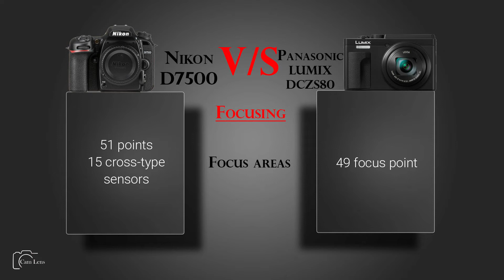Nikon D7500 vs Panasonic Lumix DCZS80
Camera Comparison...